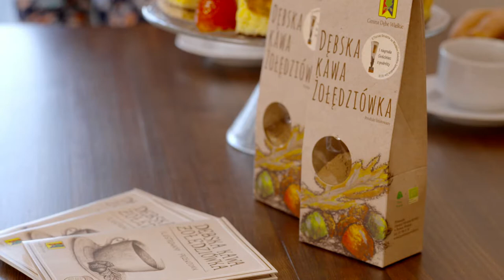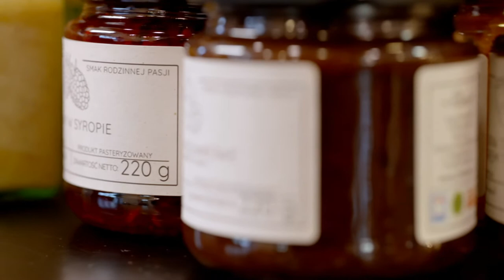Bogusława Retkowska i skarby Wielkiego Gościńca Litewskiego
Mówią o niej, że jest swoistą propagatorką Mazowsza Wschodniego. Z miłości do swojej małej ojczyzny, postanowiła ją promować w niecodzienny sposób o czym opowiada w wywiadzie z Marią Sikorska, autorką telewizyjnego programu Z klimatem i z pasją. Bogusława Retkowska, w miejscu, gdzie wieki temu, przebiegał szlak z Warszawy do Wilna, łączący Koronę Polską z Wielkim Księstwem Litewskim, nieopodal swojego rodzinnego domu, stworzyła wyjątkowy gościniec, gdzie poprzez produkty regionalne, lokalną kuchnię i rękodzielnictwo ludowe, przekazuje innym wiedzę o swoim regionie. Więcej inspirujących historii przedsiębiorczych kobiet i nie tylko, znajdziecie Państwo na Agronomist.pl.